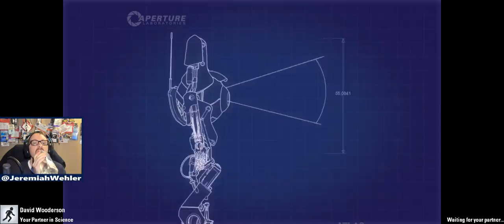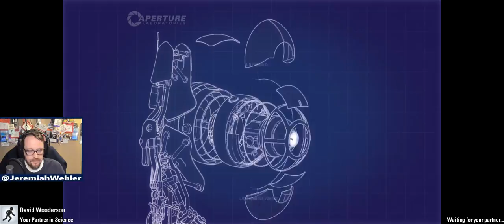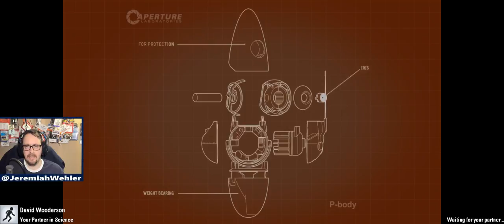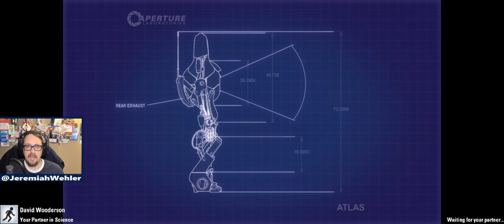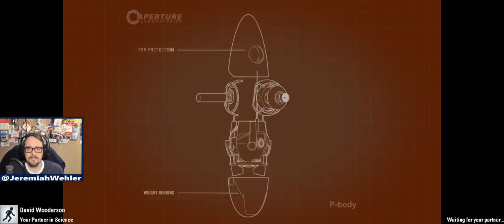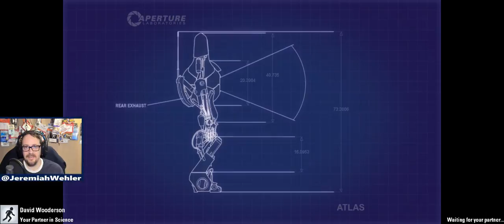Portal 2 - Co-op Campaign w/JLaw (Pt. 1)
We decided to change things up a bit tonight.  It was JLaw's first time playing a Portal game, and he figured it out pretty quickly.